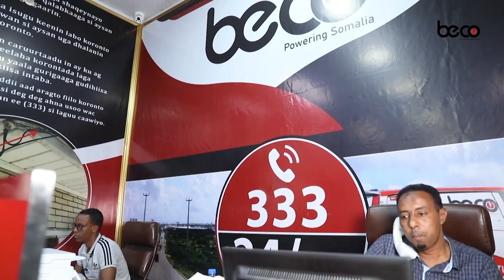Raysal Wasaare Rooble diyaar uma aha inuu wada hadal la galo Farmaajo Warbixin